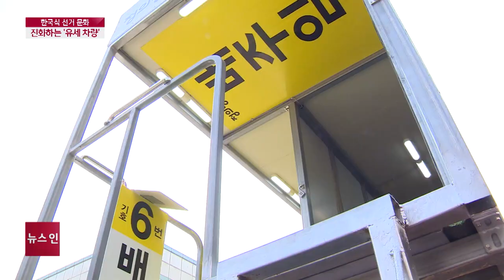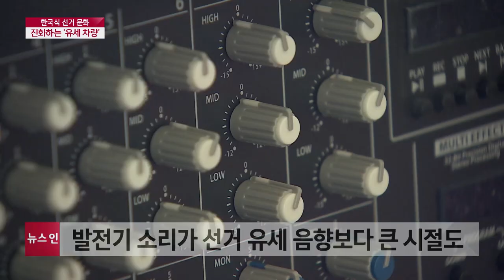한국의 독특한 선거 문화, 유행따라 변하는 '유세차'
4.15총선이 코앞으로 다가왔습니다.

코로나19 여파에 이번 선거는
시끌벅적한 소음이 덜해졌습니다만,
갈수록 화려해지는 게 있습니다.
바로 유세 차량인데요.

차량을 빌리는 비용은
2천만 원에서 3천만 원을 호가하지만,
기술 발전과 맞물려 유권자의 이목을 끌기 위해
진화를 거듭하고 있습니다.